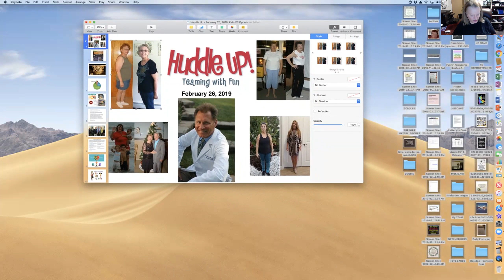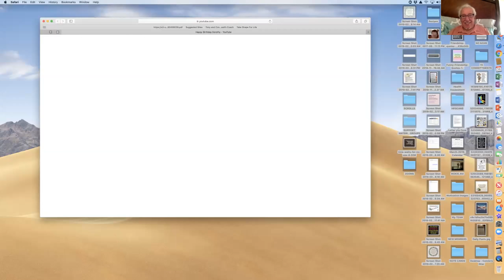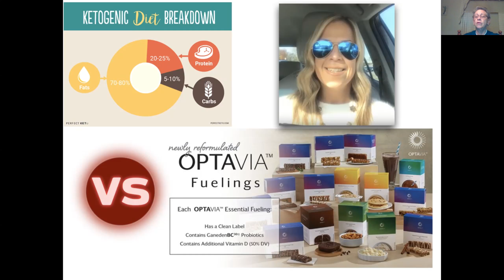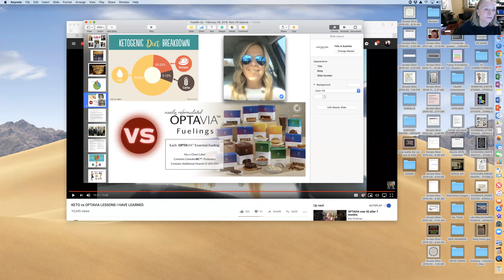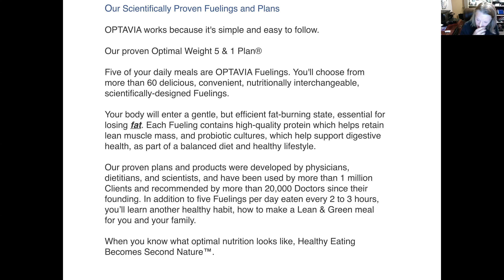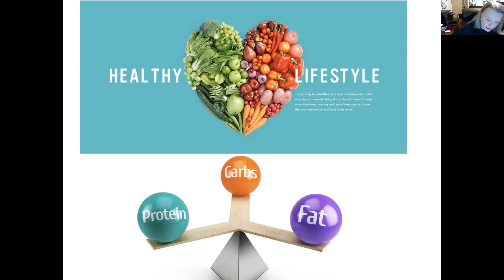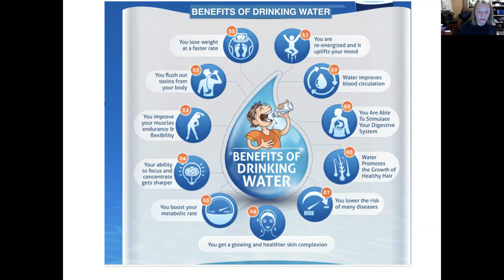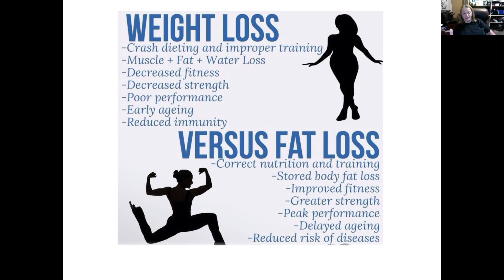Huddllel Up 2:26:2019